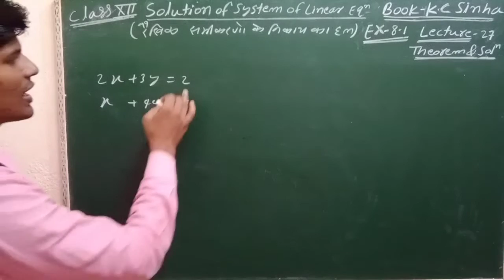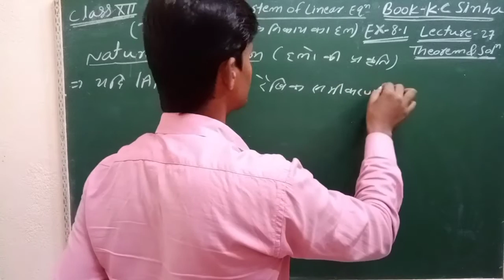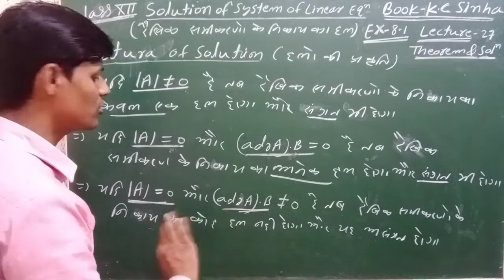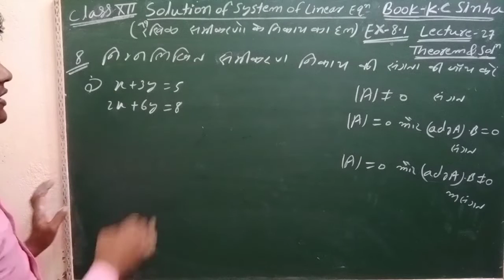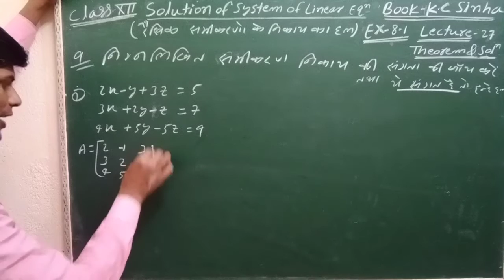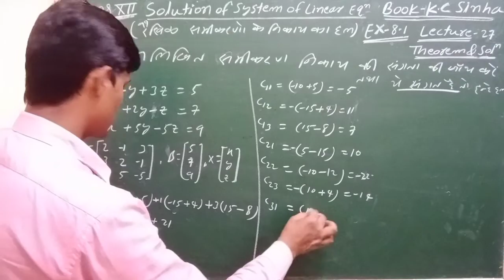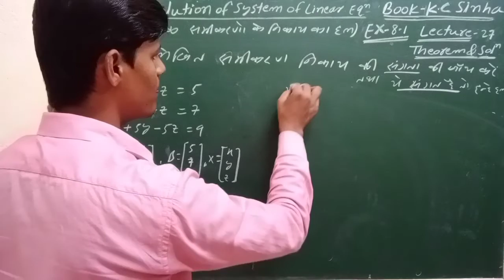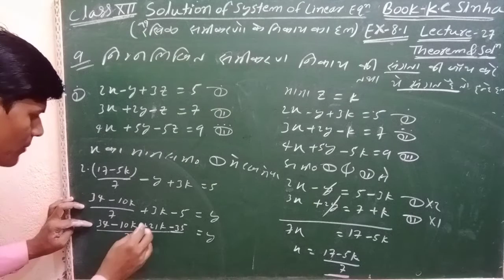solution of system of linear equation /class 12th /Book kc sinha /Ex 8.1, solution (lecture 27)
Adjoint and inverse of a square matrix

v. v. I subjective questions class 12 th ka maths, matrix , CBSE and BSEB bord

 DS Shambhu sir
vvi subjective question

questions Bank solutions
previous question 13 years ka full solution

1.question bank class 12th math ka objective